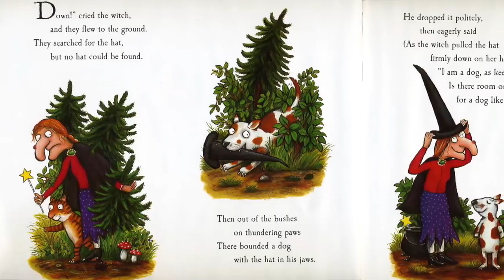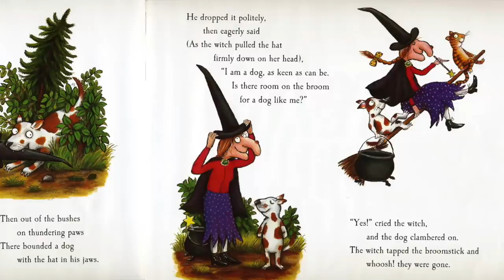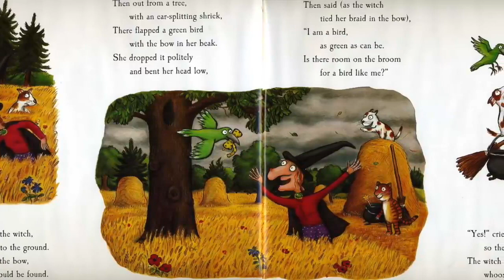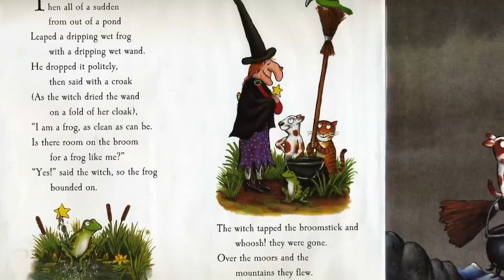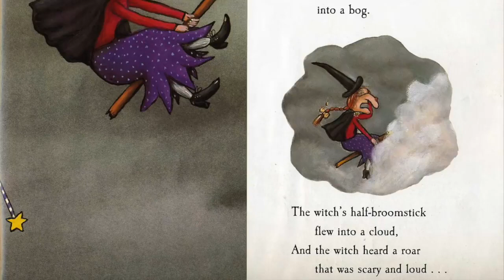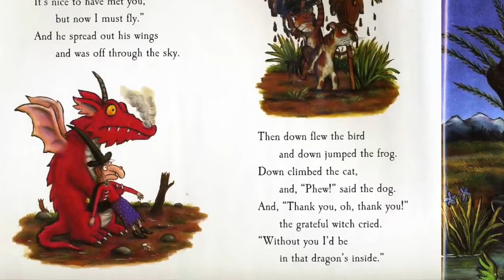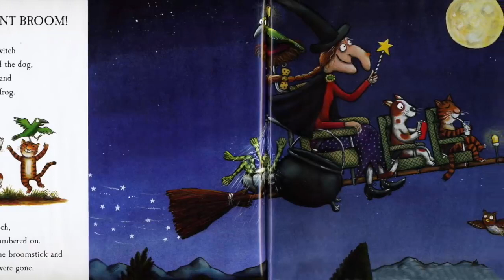ROOM ON THE BROOM Book Read Aloud Halloween Books for Kids